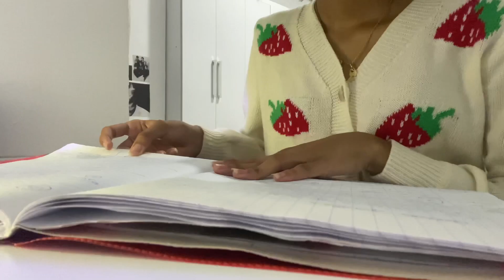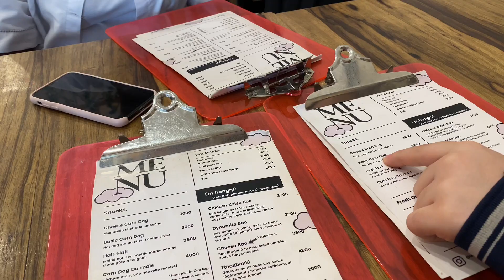Productive vlog 📂: grwn, study, what i eat, grocery , bubble tea, unboxing..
Heyy guys! (⁎˃ᆺ˂) ✧ ☆
And thank you guys so much for supporting me !! ill keep working hard to make quality vids

lara ♡

୨୧ ┈┈┈┈┈┈┈┈ ୨୧

୨୧ ┈┈┈┈┈┈┈┈ ୨୧

୨୧ ┈┈┈┈┈┈┈┈ ୨୧

faq ♡  ⃗ *ೃ༄
name : lara
age : 17
birthday : feb 1, 2006
camera : iphone 11
editing : Capcut & Phonto